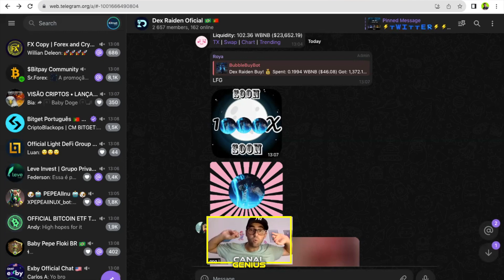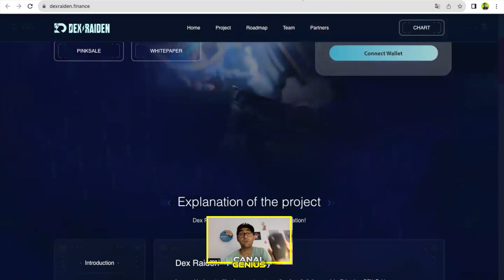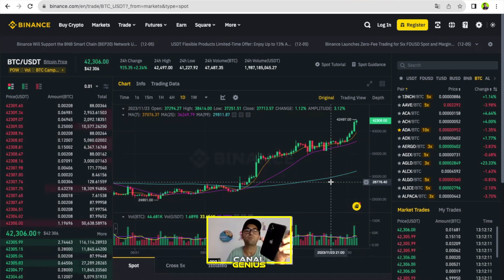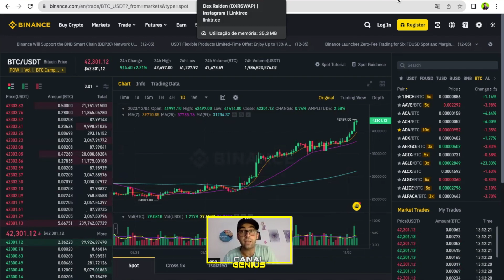Bitcoin pode chegar em 50K nas próximas horas? Vejam análises do mercado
Outros Links:
Cadastro Corretora BingX: